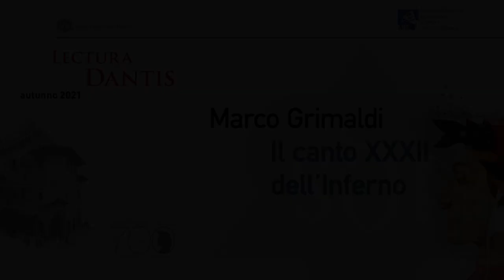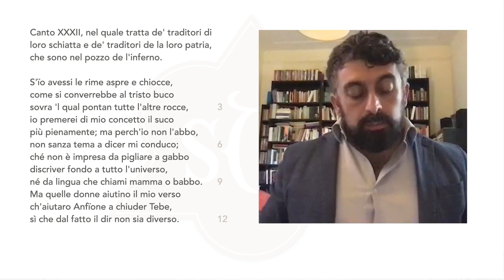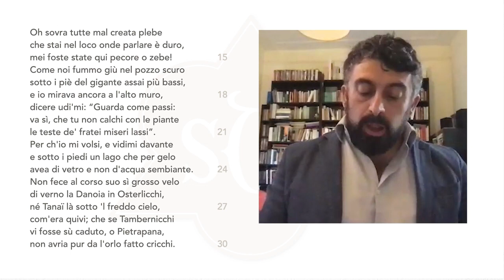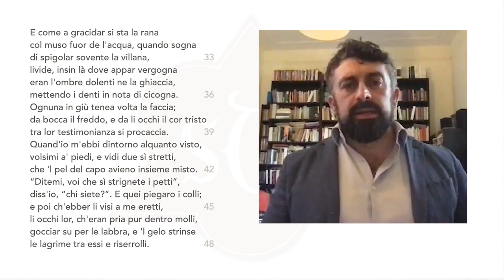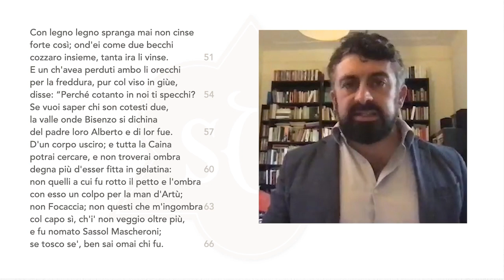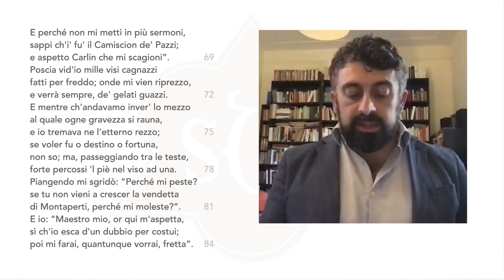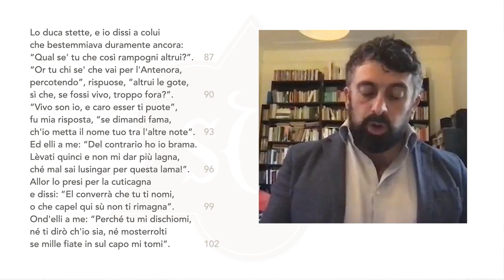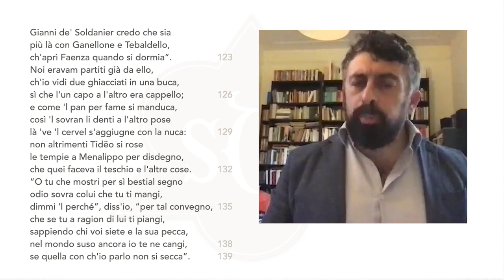MARCO GRIMALDI, INFERNO XXXII - 2021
CICLO LECTURA DANTIS AUTUNNO 2021
Marco Grimaldi, Inferno XXXII

Registrazione del 11 ottobre 2021 (00:42:58​)

Lettura commentata del Canto XXXII dell'Inferno di Dante Alighieri, con un focus particolare sulla riflessione del poeta sullo stile adeguato alla materia che sta trattando e sull'ineffabilità della parola poetica. Il Canto descrive la parte più bassa dell'Inferno, la Caina, dove sono puniti i traditori della propria schiatta. Grimaldi fa notare l'importanza del tema della simmetria e dei rovesciamenti di significato presenti nel Canto, e preannuncia il Canto successivo, dedicato alla figura di Ugolino.